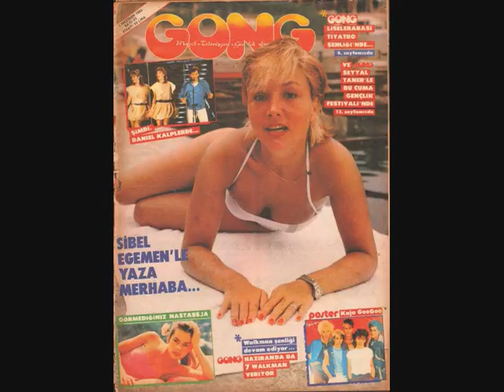Sibel Egemen- Elveda (Orijinal Plak Kayıt)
Sibel Egemen- "Elveda - Sibel" LP (1981)

"Elveda"

İstemem aşk dilenmem
Çekil git hayatımdan
Özlemin bu değil mi
Gönlünce hür yaşaman

Kapandı kalbim sana
Sevilmişsin boşuna
Veda et mutluluğa
Gerçek sevgiye aşka

Aklın başına geldiğinde
Geçmiş olacak yıllar
Geriye kalan bomboş bir kalp
Yalnız anılar

Ağlama inanamam
Sahte gözyaşlarına
Elveda artık sana
Karıştın anılara

İstemem aşk dilenmem
Çekil git hayatımdan
Gönlünce hür yaşaman

Kapandı kalbim sana
Sevilmişsin boşuna
Veda et mutluluğa
Gerçek sevgiye aşka

Aklın başına geldiğinde
Geçmiş olacak yıllar
Yalnız anılar

Ağlama inanamam
Sahte gözyaşlarına
Elveda artık sana
Karıştın anılara

Karıştın anılara
Karıştın anılara
Karıştın anılara
Karıştın anılara